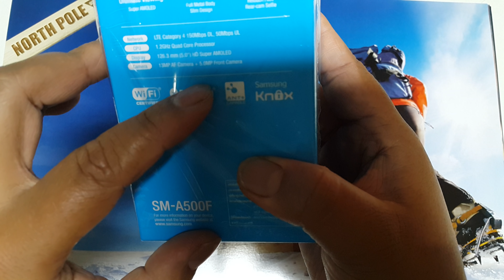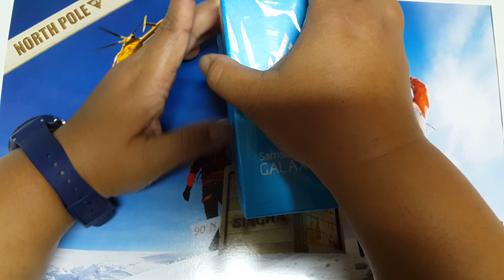SAMSUNG GALAXY A5(แกะ)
แรกเริ่มที่สัมผัส ว้ายยย
สวย จับพอดีมือ แถมบางดีด้วย
เป็นอลูมิเนียมเคลือบสีนะ
มี2สีคือสีดำและขาว ในคลิปนี่
เลือกเป็นสีขาวมาค่ะ